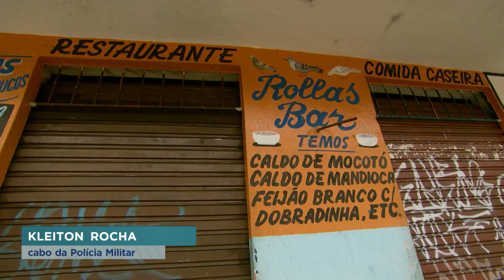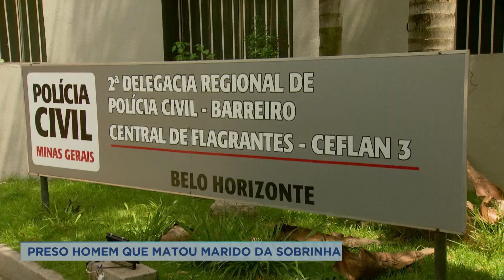Suspeito de matar o marido da sobrinha é preso em Belo Horizonte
Um homem matou o dono de um bar na região do Barreiro, em Belo Horizonte. O suspeito, que conhecia a vítima, foi flagrado por uma câmera de segurança logo após o crime. Ele foi preso em casa arrumando a mala para fugir.